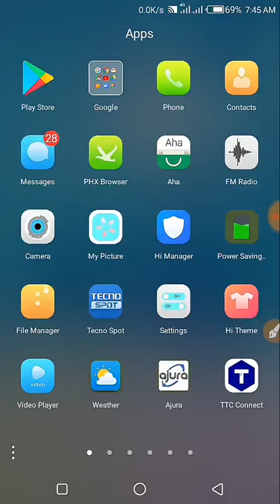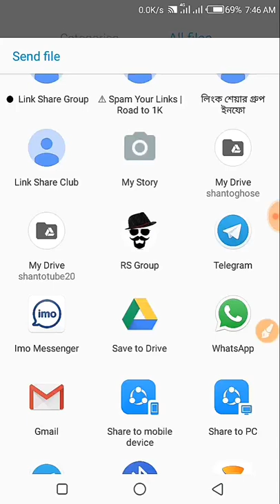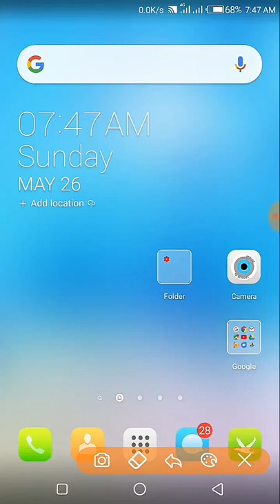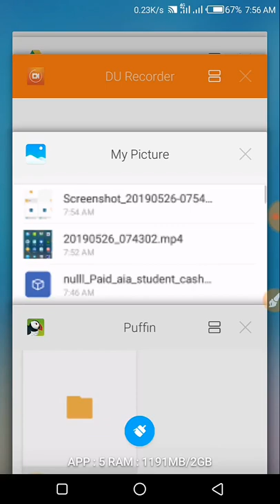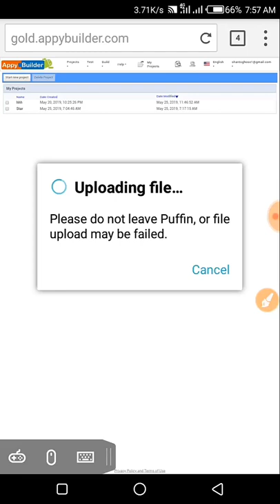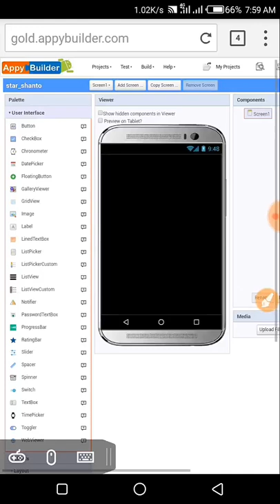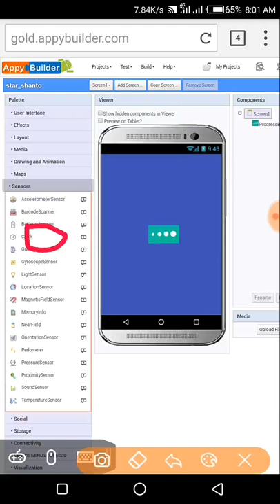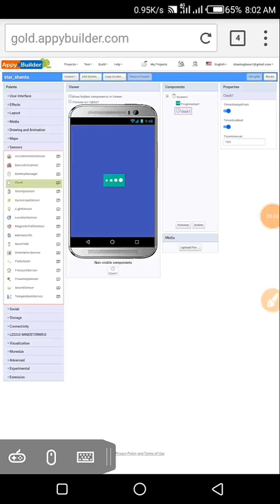How to Make In Android App For Beginners_ এপস বানিয়ে টাকা আয়_ Android apps create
how to make an app, how to make an app for beginners, how to make an app from scratch, how to make apps, how to create an app, how to build a mobile app